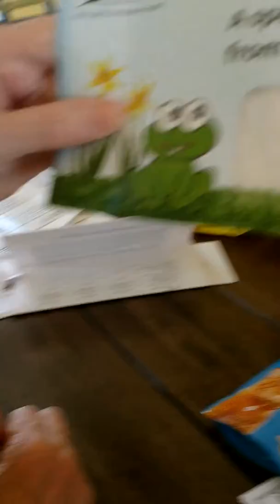March 30, 2019